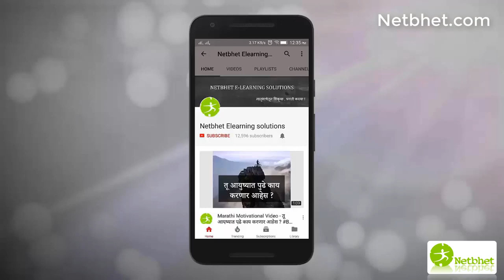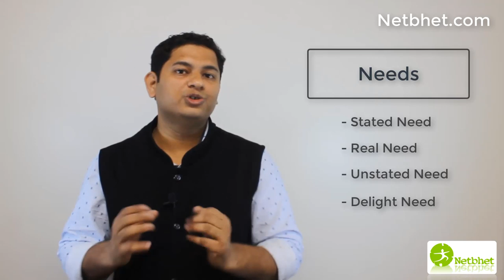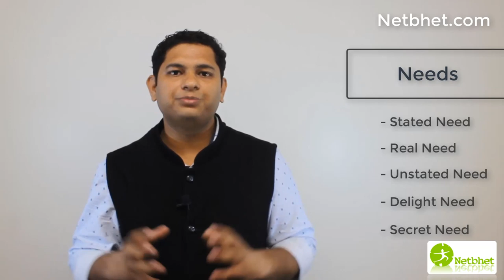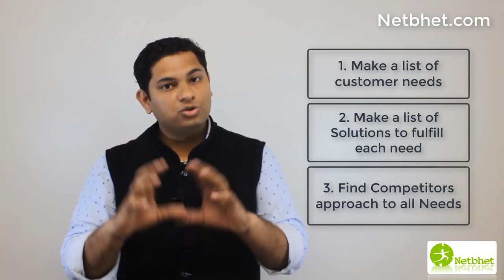गरज , इच्छा आणि मागणी | Needs, Wants and Demands | Marketing training in Marathi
Needs, wants and demands are a basic part of the marketing principles. On the surface, these three words look like simple, easy to answer concepts.
Though, it’s a primary method to answer the timeless question “what do customers want?”.
Let’s look a bit deeper.

नेटभेट या भारतातील पहिल्यावहिल्या मराठी ऑनलाईन अ‍ॅकॅडेमीच्या माध्यमातून आम्ही मराठी बांधवांना बिझनेस, मार्केटींग, डिजीटल मार्केटिंग, तंत्रज्ञान, करीअर अशा विविध विषयांमधील एक्स्पर्ट बनवण्याचे काम करत आहोत. तसेच युट्युब आणि फेसबुकमधील व्हिडीओझमार्फत प्रत्येक मराठी माणसाला प्रेरित करण्याचा आमचा नेहमी प्रयत्न असतो.

नेटभेटचे माहितीपुर्ण आणि प्रेरणादायी व्हिडीओ पहा फक्त ‘नेटभेट ई-लर्निंग सोल्युशन्स या युट्यूब चॅनेल’वर

बिझनेस सुरु करण्यासाठी सर्व माहिती एकाच ठिकाणी पाहण्यासाठी येथे क्लिक करा

तसेच आमचे बिझनेस, मार्केटिंग व मॅनेजमेंट विषयक ब्लॉग्स वाचण्यासाठी येथे क्लिक करा

नेटभेटच्या आगामी कार्यशाळांची माहिती मिळवण्यासाठी वेबसाईटला भेट द्या आणि अधिक माहितीसाठी 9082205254 या क्रमांकावर संपर्क साधा.

नेटभेटचे लेख, विडीओ आणि अपडेट्स व्हॉट्सअ‍ॅपवर मिळविण्यासाठी येथे क्लिक करुन आमचा ग्रुप जॉइन करा

​सोप्या मराठी भाषेतून बिझनेस, तंत्रज्ञान आणि करिअरसाठी उपयुक्त
​ ऑनलाईन कोर्सेस शिकण्याचे एकमेव आपल्या हक्काचे ठिकाण !

नेटभेटचे उद्योग, व्यवस्थापन आणि प्रेरणादायी लेख, विडिओ आणि कोर्सबद्दल अपडेट्स व्हाट्सअप्प वर मिळविण्यासाठी 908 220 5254 या क्रमांकावर SUBSCRIBE असे लिहून पाठवा किंवा खालील लिंक वर क्लिक करून आमचा व्हाट्सअप्प ग्रुप जॉईन करा
करिअर आणि बिझनेस मध्ये प्रगती करण्यासाठी उपयोगी ठरतील असे अनेक कोर्सेस आम्ही मराठीतून उपलब्ध करून दिले आहेत. यापैकी काही कोर्सेस मोफत शिकता येतील. या संधीचा फायदा घेण्यासाठी या वेबसाईटला अवश्य भेट द्या !